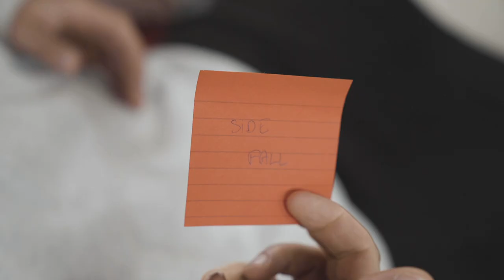Stunt Workshop Bern - with Yann Brouet and Alex Vu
On may 19th 2019 Alex Vu and Yann Brouet from France came to Bern for a Stunt Workshop. Both are from "Cascade Demo Team" and stunt performers with over 10 years of experience. They are credited in french and international movies, such as: MI6, Dunkirk, Lucy, Nicky Larson...
Alex was also an artist performer for Cirque du Soleil in Las Vegas for the Show "KÀ".
This Video is a little Recap of the Event organised by Tricking Bern...
Video Produced by Micha Hurni (@tricking.adventures)

Contact Yann or Alex for further informations about Stunt Workshops.